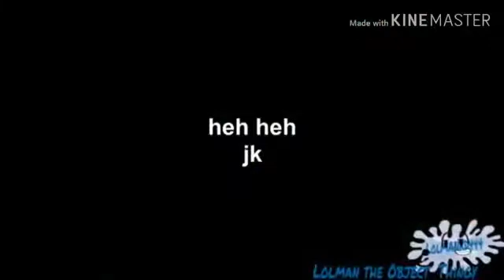Lolman the object thingy(6)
Lolman the object thingy